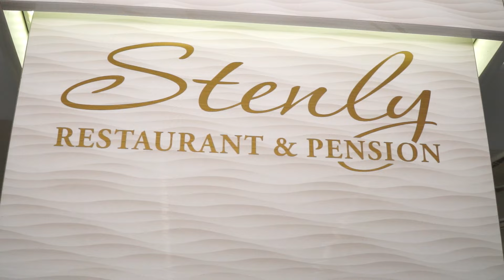1.Prvé sväté prijímanie Samko 22.6.2024